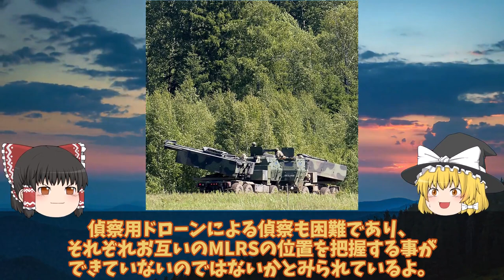【ゆっくり解説・軍事News】ロ軍高機動HIMARSを撃破できないワケにウ軍ピンポイント精密攻撃開始MLRSか！ロ弾薬庫次々爆破で弱体化・・・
引用・転載「出典：海上自衛隊ホームページ」
引用・転載「出典：航空自衛隊ホームページ」
引用・転載「出典：陸上自衛隊ホームページ」